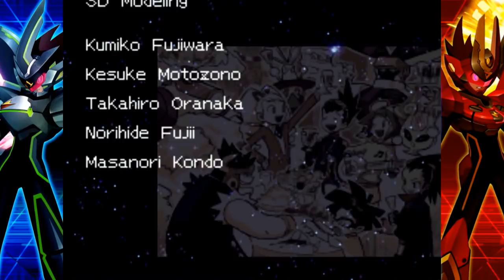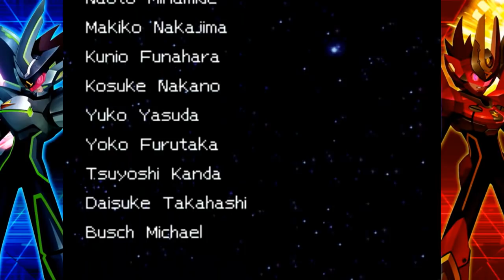Mega Man Star Force 3 - Finale: Sigmas, SPs and ZZs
So it's time to wrap this all up. At the Title Screen, after getting the 5 gold stars, we can use a code to unlock more things to do, just like Battle Network 3 back in the day. So first, you hold L and then tap the S Comp Star, G Comp Star, S Comp Star, M Comp Star, SS Star, SS Star, and the Center Star to unlock the Sigma Bosses. Then you hold L and tap the G Comp Star, M Comp Star, M Comp Star, SS Star, G Comp Star, S Comp Star, and the Center Star to unlock a fight with Rogue ZZ.

Now Rogue ZZ is located in the Orbital Base, inside the Meteor G Control Comp. Unlike Rogue SX in Star Force 2, there's no drastic change to his pattern here, he just has a lot more health and hits harder. But if you beat him, you get a Silver Star on the title. Next is the Sigma bosses. There's 3 in total you have to find: Sirius, Moon Destroyer, and Apollo Flame. Sigma bosses are random encounters, but they don't appear with a warning like V3s do. All you have to do is beat them all once and you are granted the Sigma Star on the title. But of course, it wouldn't be a Battle Network or Star Force game without a powered up version of the final boss. Crimson Dragon SP is available after you get the 5 Gold Stars on the title but it's more fitting to save it for last. Beating Crimson Dragon is the last thing needed for your "All Complete" screen. You're also granted a Wallpaper item for your bottom screen.

Now, here's where things get cut short. There's one more Silver Star on the title, however it is no longer able to be acquired. To get it, you would need to have 20 battles in a row on the WiFi Network. After that, you would have the chance to encounter a boss the next time you search. Said boss would be either Acid Ace BB or Dread Joker RR. Beat one, and you get the final star. After you have all 8, then one more challenge would appear in the Outer Astro Wave: Crimson Dragon Sigma, and much like the other Sigmas, he's a random encounter. However since we can't get that last star, we can't fight him.

But this concludes Mega Man Star Force 3, as well as being the last mainline Mega Man game we needed to cover on this channel...for now anyway. In the future, I'll definitely cover more of the spinoffs as well as some fangames out there as well, but for now. I'll see you all in Mega Man 11.